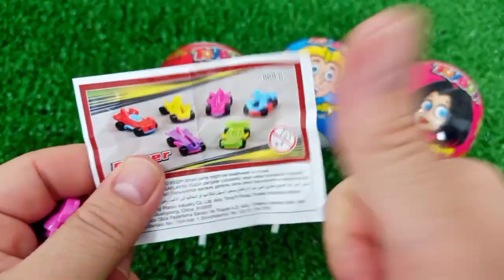7 Rainbow Satisfying Video, DIY How to make Rainbow Slime Candy Baby Shark Kinetic Sand Cutting ASMR